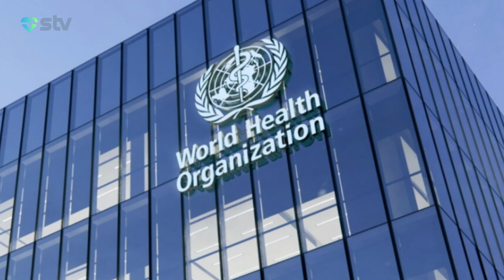BEYNƏLXALQ SAĞLAMLIQ QAYDALARINA DÜZƏLİŞLƏR PAKETİ TƏSDİQ EDİLDİ